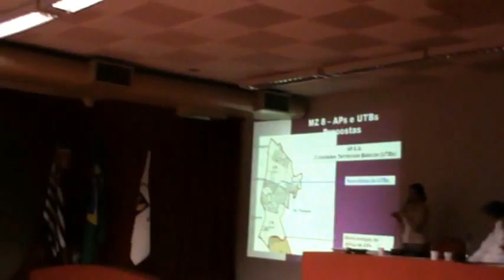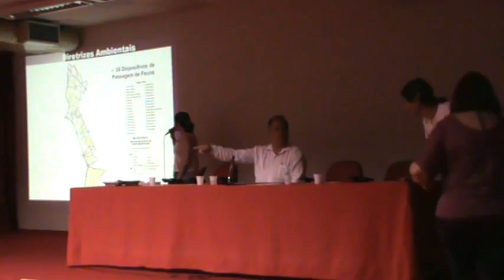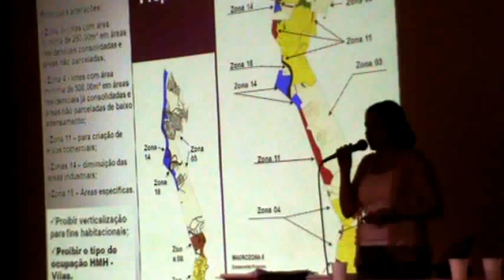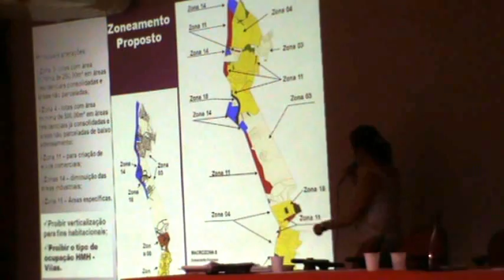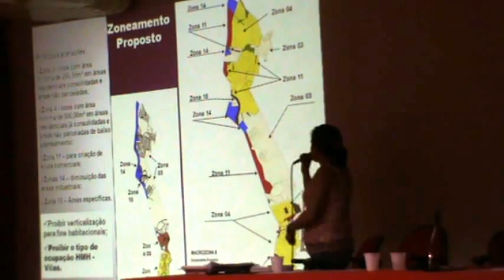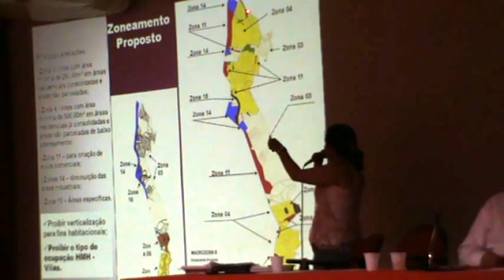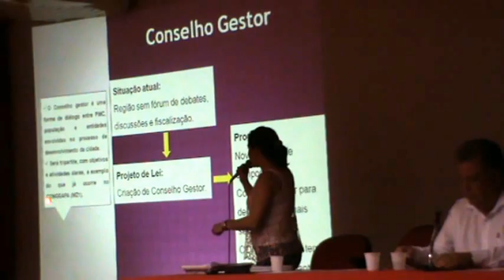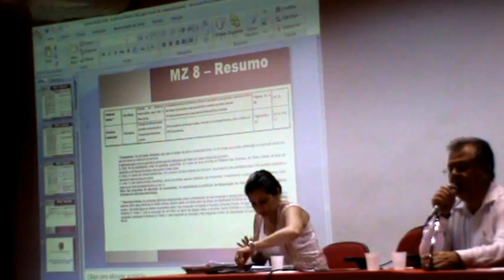Macrozona 8-audiência 5/11/12 (1/14)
Campinas(SP)
Audiencia Publica-Plano Local de Gestão da MZ8
Data 5/11/12
Local: Paço Municipal
pagina 19